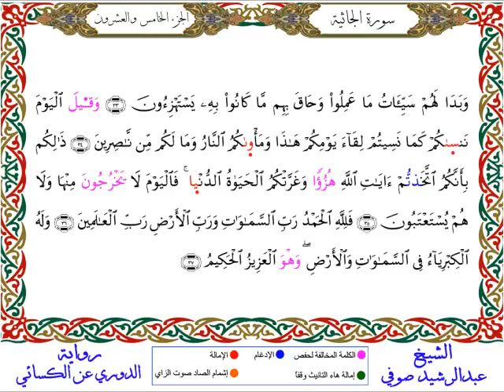سورة الجاثية من المصحف المرتل المصور برواية الدوري عن الكسائي بصوت الشيخ عبدالرشيد صوفي